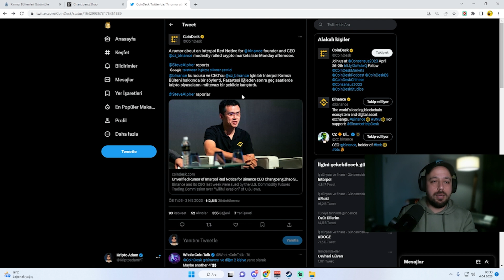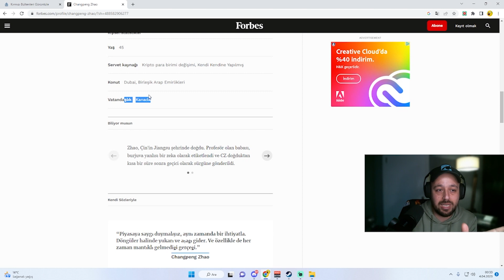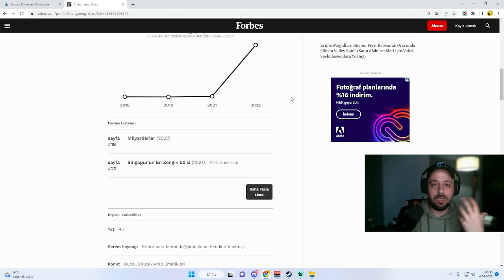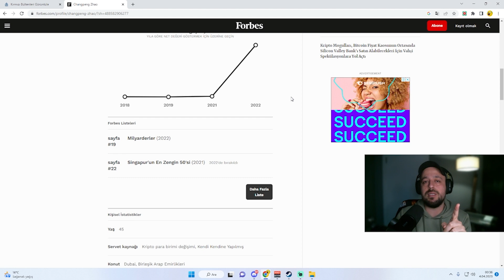KRİPTO PARA BORSASI BİNANCE KURUCUSU CZ İNTERPOL OLAYI!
Kripto para piyasaları Binance kurucusunun İnterpol tarafından arandığı haberiyle karıştı. Bu olayda yaşanan detayları inceliyorum